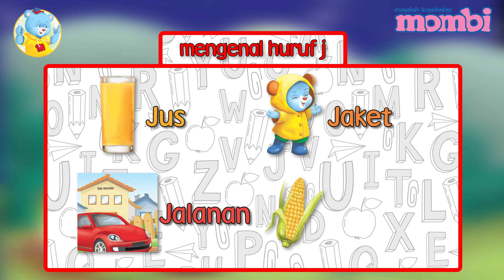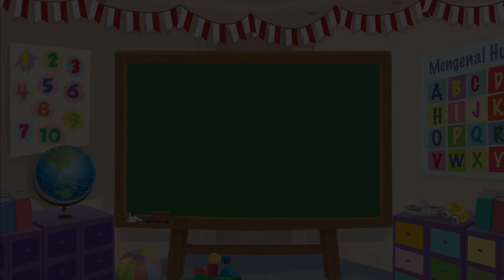Mengenal Huruf – Mengenal Huruf j Bersama Mombi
Halo Sahabat Mombi! Hari ini, Mombi senang sekali karena akan pergi berkemah bersama Ayah. Hari itu juga, Mombi menemukan beberapa hal yang berawalan huruf j. Apa saja, ya? Yuk, kita cari tahu di video ini!

Redaksi Channel Video Mombi:

Produser: David Togatorop
Editor: Sigit Purnomo
Script Writer: Cirana Merisa
Videografer: Inggar Rivaldi